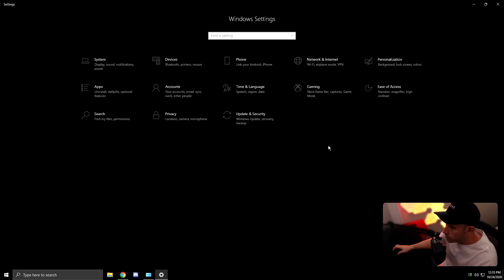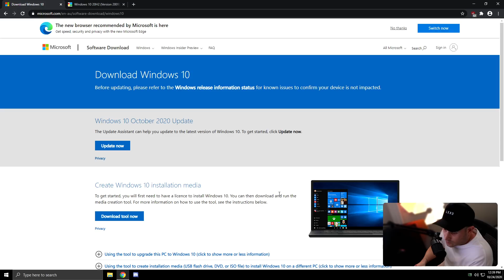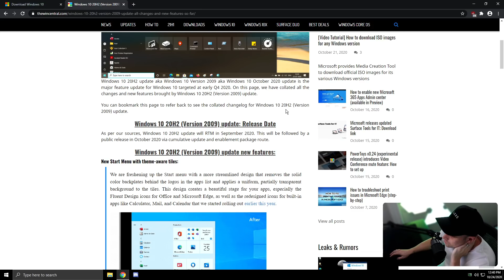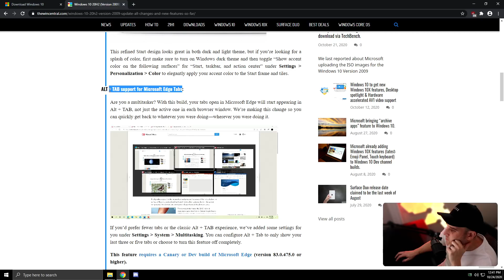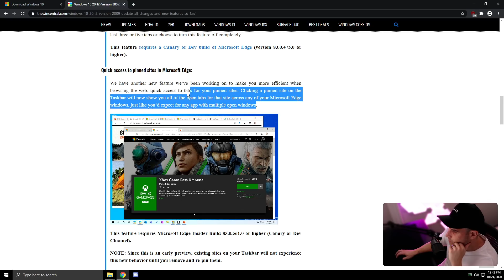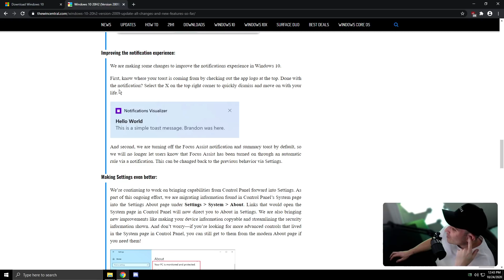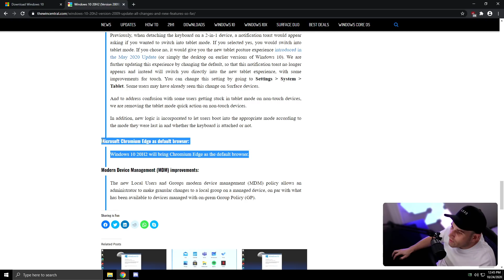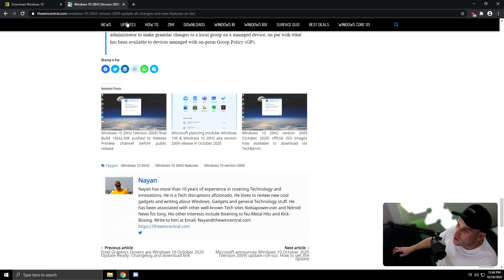Windows 10 October 2020 Update 2009 Rant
PC Service